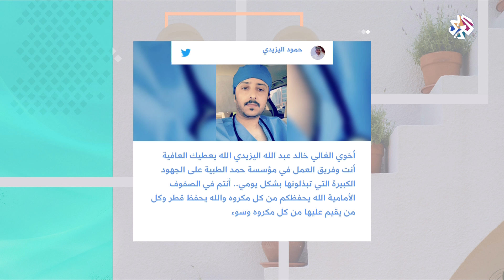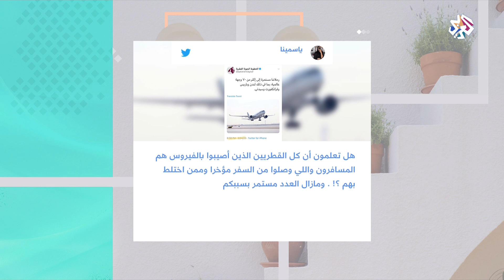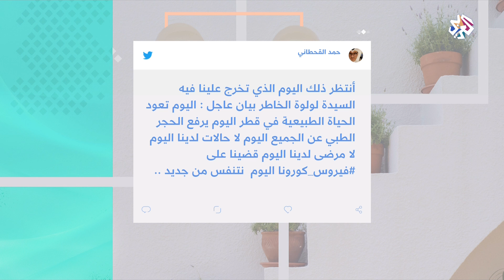هاشتاغ كورونا .. من قطر | شبابيك